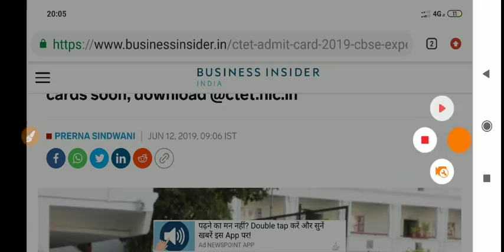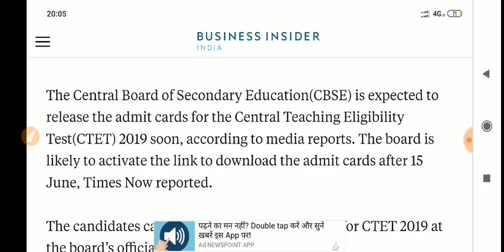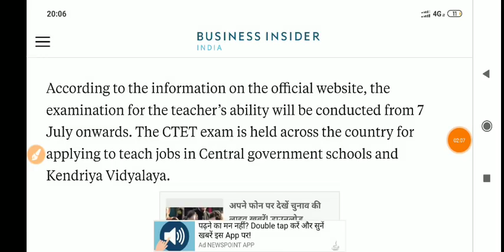CTET 2019 Admit Card Big News // CTET 2019 New Exam date latest news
Join telegram- STUDY WITH PAWAN PAREEK
ctet 2019 form last date
ctet 2019 syllabus in hindi pdf
ctet 2019 notification pdf in hindi
ctet 2019 form date
ctet 2019 apply
ctet 2019 application fees
ctet 2019 application form last date
ctet 2019 apply last date
ctet 2019 age limit
ctet 2019 apply date
ctet 2019 application correction date
ctet 2019 books
ctet 2019 books online
ctet 2019 book in hindi
ctet 2019 brochure
ctet 2019 bal vikas
ctet 2019 book in hindi pdf
ctet 2019 bengali syllabus
ctet 2019 bihar
ctet 2019 back to school
b.ed ctet 2019
ctet 2019 correction
ctet 2019 cut off
ctet 2019 centre
ctet 2019 confirmation page
ctet 2019 correction form
ctet 2019 coaching
ctet 2019 criteria
ctet 2019 court case
ctet 2019 class
ctet 2019 computer science
ctet 2019 documents
ctet 2019 date
ctet 2019 details
ctet 2019 details in hindi
ctet 2019 date extended
ctet 2019 december
ctet 2019 detailed syllabus
ctet 2019 date extension
ctet 2019 date sheet
ctet 2019 dec
ctet 2019 exam date declared check here
ctet 2019 exam center
ctet 2019 edit date
ctet 2019 exam syllabus
ctet 2019 exam form fees
ctet 2019 exam date in hindi
ctet 2019 exam date and time
ctet 2019 eligibility criteria
ctet e certificate 2019
ctet 2019 e certificate download
ctet 2019 form
ctet 2019 fees
ctet 2019 form correction
ctet 2019 form apply
ctet 2019 full syllabus
ctet 2019 feb
ctet 2019 full form
ctet 2019 full syllabus pdf
ctet 2019 gk
ctet 2019 guide book
ctet 2019 guide
ctet 2019 guidelines
ctet 2019 guess paper
ctet 2019 guide pdf
ctet gujarat 2019
ctet 2019 whatsapp group link
ctet 2019 helpline number
ctet 2019 held on
ctet 2019 how to fill form
ctet 2019 home page
ctet 2019 hindi pedagogy
ctet 2019 how to apply
ctet 2019 hindi me
ctet 2019 in hindi
ctet 2019 information
ctet 2019 important dates
ctet 2019 information bulletin
ctet 2019 instructions
ctet 2019 in hindi pdf
ctet 2019 image size
ctet 2019 in december
ctet 2019 important questions in english
ctet 2019 images
ctet 2019 july
ctet 2019 july syllabus
ctet 2019 july exam date
ctet 2019 july last date
ctet 2019 june
ctet 2019 jharkhand
ctet 2019 july exam syllabus
ctet 2019 job
ctet 2019 junior syllabus in hindi
ctet 2019 jobriya
ctet 2019 ki exam date
ctet 2019 ki last date
ctet 2019 ka syllabus in hindi
ctet 2019 ka
ctet 2019 ki vacancy
ctet 2019 ke
ctet 2019 ke liye
ctet 2019 ka result
ctet 2019 ki taiyari
ktet 2019
ktet 2019 result
ktet 2019 notification
ktet 2019 syllabus
ktet 2019 exam result
ktet 2019 february result
ktet 2019 question paper pdf
ktet 2019 certificate verification
ktet 2019 june
ktet 2019 result publishing date
ctet 2019 last date form
ctet 2019 level 1 syllabus
ctet 2019 login
ctet 2019 level 2 syllabus
ctet 2019 last date extended
ctet 2019 last date form fill up
ctet 2019 latest update
ctet 2019 last date for application
ctet 2019 marksheet
ctet 2019 math
ctet 2019 maths syllabus
ctet 2019 mock test
ctet 2019 mein
ctet 2019 maximum age limit
ctet 2019 maths syllabus in hindi
ctet 2019 model question paper
ctet 2019 mode of exam
ctet 2019 march
ctet 2019 notification last date
ctet 2019 notification pdf download
ctet 2019 notification
ctet 2019 notes
ctet 2019 notes pdf in hindi
ctet 2019 notification syllabus
ctet 2019 online form
ctet 2019 online form last date
ctet 2019 online application last date
ctet 2019 online application form date
ctet 2019 official notification
ctet 2019 online correction
ctet 2019 online date
ctet 2019 post
ctet 2019 paper 2 syllabus in hindi
ctet 2019 preparation
ctet 2019 post kitni hai
ctet 2019 pdf
ctet 2019 passing marks
ctet 2019 payment
ctet 2019 paper date
p tet 2019 admit card
p tet 2019
ptet 2019 rajasthan
h.p tet 2019
uptet 2019
l.p tet 2019
m.p tet 2019
p tet exam date 2019
p tet syllabus 2019
ctet 2019 question paper
ctet 2019 qualification
ctet 2019 question paper pdf download
ctet 2019 qualifying marks
ctet 2019 question answer
ctet 2019 question answer in hindi
ctet 2019 question bank
ctet 2019 question pattern
ctet 2019 qualification hindi
ctet 2019 solved question paper
ctet 2019 registration
ctet 2019 rajasthan
ctet 2019 recruitment
ctet 2019 registration date
ctet 2019 registration form
ctet 2019 required documents
ctet 2019 requirements
ctet 2019 registration fee
ctet 2019 reference books
ctet 2019 syllabus level 1
ctet 2019 sarkari result
ctet 2019 syllabus pdf in hindi download
ctet 2019 syllabus level 2
ctet 2019 sarkari exam
ctet 2019 time table
ctet 2019 total post
ctet 2019 toll free number
ctet 2019 test
ctet 2019 timings
ctet 2019 taiyari
ctet 2019 telugu
ctet 2019 teacher vacancy
ctet 2019 tgt syllabus
ctet 2019 tayari